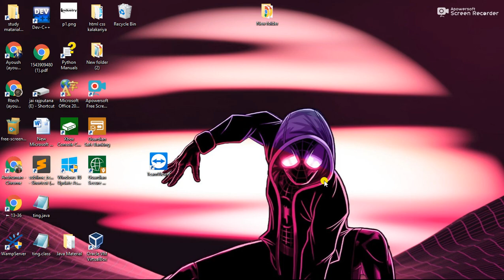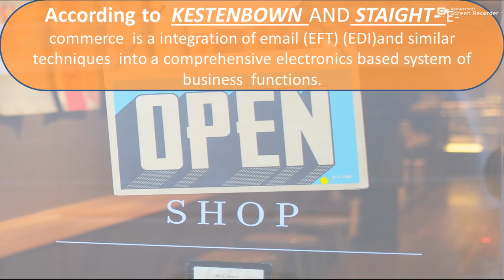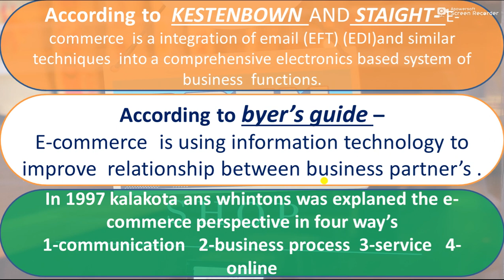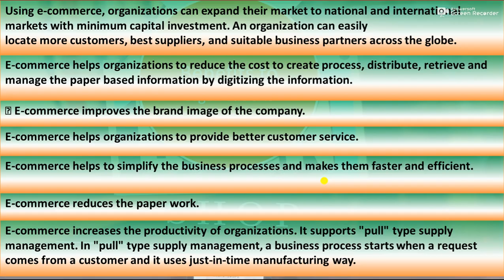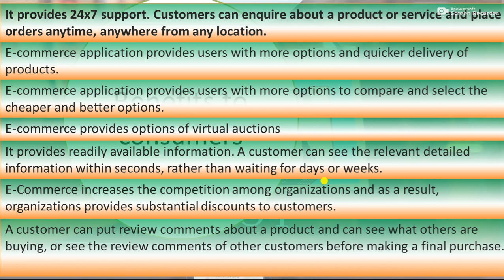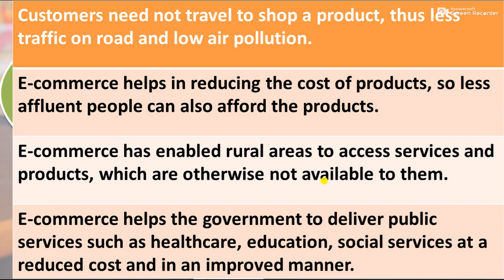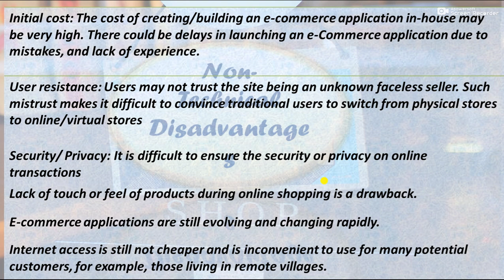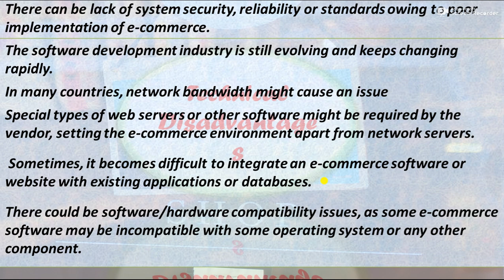ई कॉमर्स क्या है/ e commerce in Hindi full information! What is electronic commerce in hindi /urdu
नमस्कार दोस्तों मैं anahuman singh आप सभी दोस्तों का एक बार फिर से स्वागत करता हूं